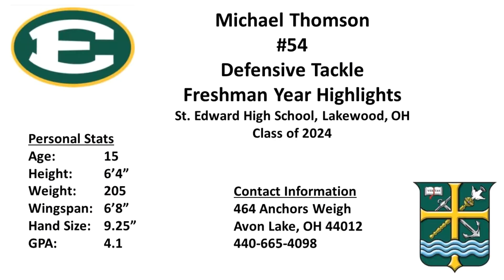Michael Thomson Highlights St Edward HS Freshman Class of 2024